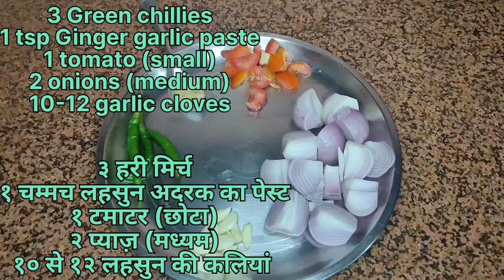Khandra I बेसन से बनाइए उत्तर प्रदेश की प्रसिद्ध सब्ज़ी I Besan ki katli I Gram flour recipe I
Hello everyone!!!
Today I am making mouthwatering delicious delicacy from eastern Uttar Pradesh. Let me know the name of the dish at your place in the comments. This is a recipe that stays in demand .
This is a recipe made with gramflour /besan . We have been eating this since childhood and brings back the memories of the childhood.
Let's jump to the ingredients list .
Ingredients:
Besan : 1 Cup
kashmirichilli : 1/2 tsp
turmericpowder : 1/2 tsp
salt : to taste
masala : 1/2 tsp
asafoetida : 1/2 tsp
bayleaves : 2
greencardamom :3
water : 2 bowl
blackcardamom :1
blackpepper :6-7
cloves : 4-5
cuminseeds : 1/2 tsp
onion :2 medium
tomato : 1 small
garlic : 6-7
gingergarlicpaste : 1/2 tsp
greenchillies : 3